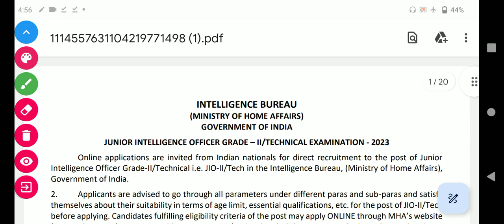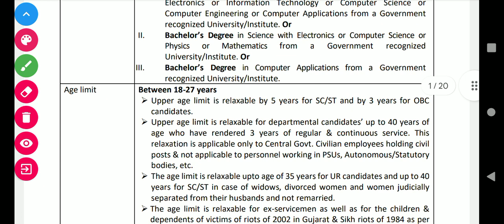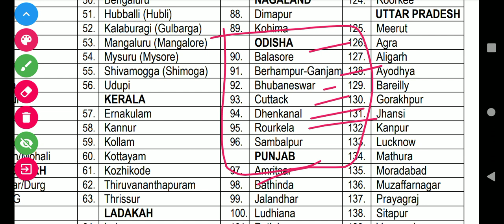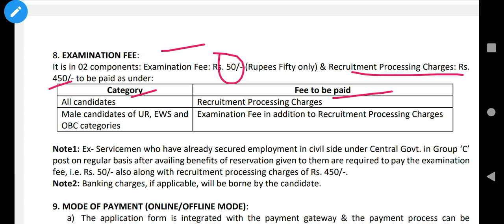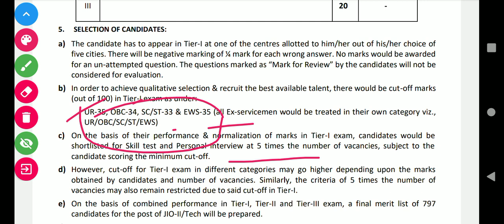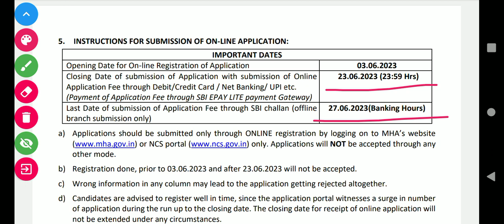IB Recruitment 2023 l Vacancy 797 l Intelligence Bureau Jio Notification Out Syllabus, Qualification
IB Recruitment 2023 l IB Total vacancy 797 l Qualification salary full Details l IB Recruitment Notification Out 2023 l Intelligence Bureau Jio Notification 2023 l Notification PDF
IB Recruitment selection process 2023
How to apply IB online form
IB Recruitment 2023
IB Jio vacancy 2023
Intelligence Bureau Jio vacancy 2023
Intelligence Bureau Selection process 2023
IB Jio syllabus 2023
IB Jio Recruitment 2023 in Odia
IB junior intelligence officer Recruitment 2023
IB junior Engineer Notification
All odisha candidates Apply
IB Notification complete information 2023